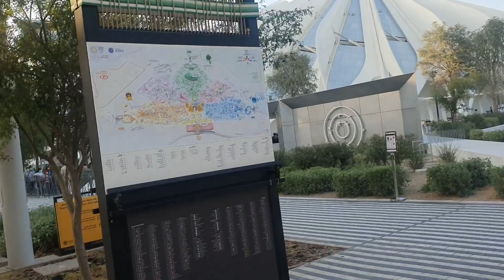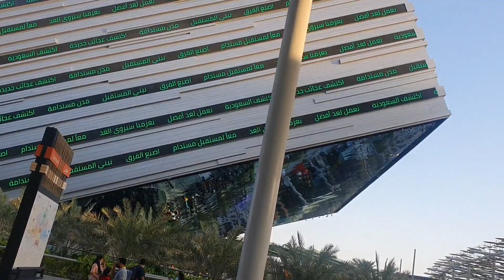Expo2020/some/views/bestflavours/malayalam/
expo 2020 child kazhchakal
Best flavours
Malayalam